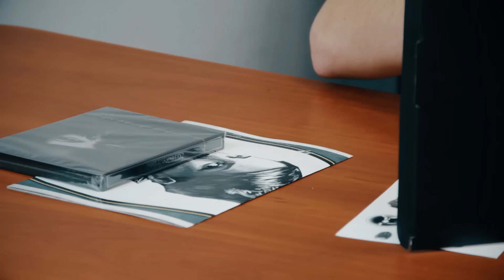Unboxing Dishonored 2 Collector's Edition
В нашу редакцию попала коллекционная версия игры Dishonored 2, анбоксинг которой мы весьма оперативно засняли для вас.